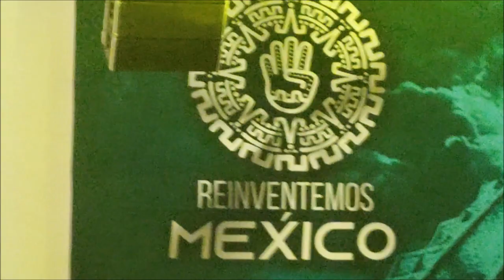reinventemosMexico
Te permite conocer distintas herramientas para tú vida espiritual y científica o material, con un conocimiento desde nuestras enseñanzas ancestrales y reconocer de donde provenimos, quiene somos y cual es nuestro rol en esta vida. Conoce que es la apertura de consciencia que nos hace salir de lo humano y nos permite conocer esa parte interna que no conocemos.